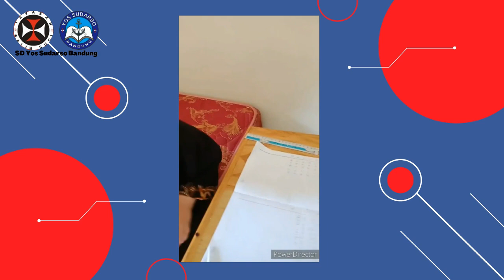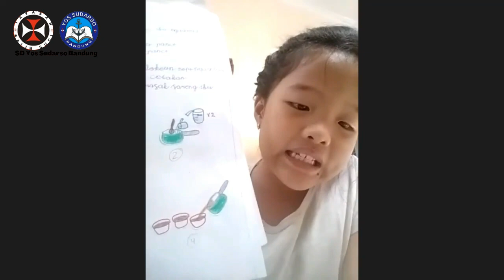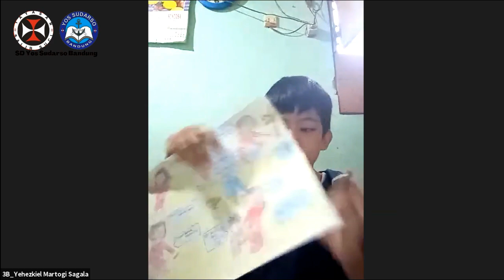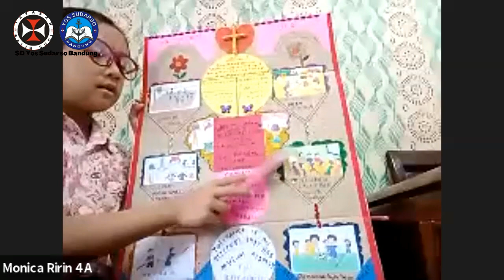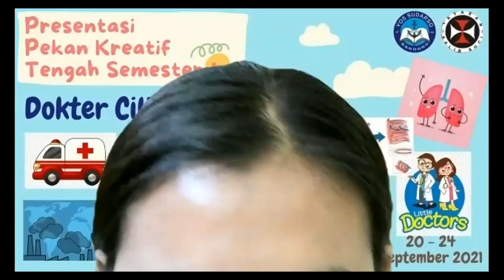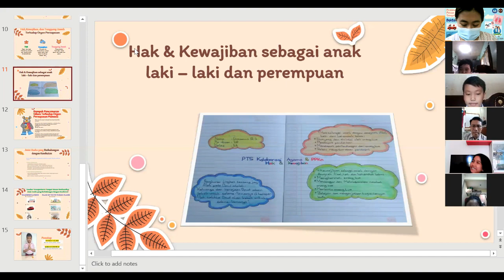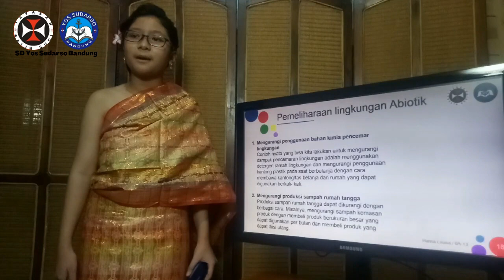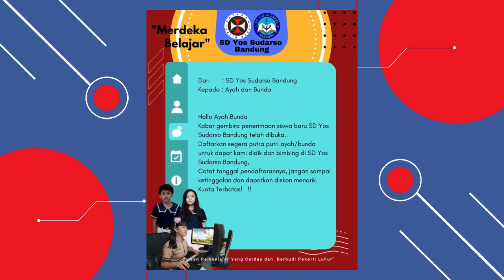Pameran Pekan Kreatif Hari Kedua SD Yos Sudarso Bandung